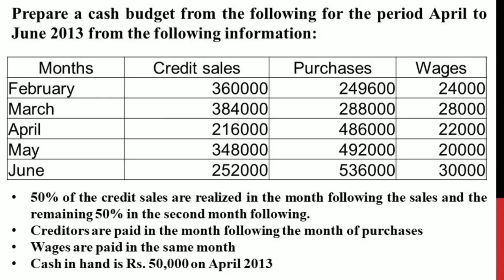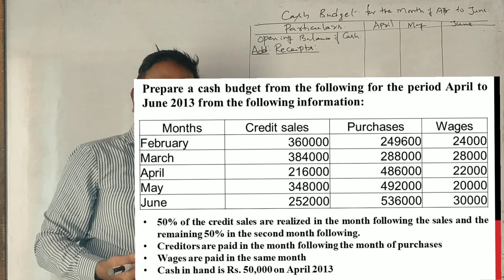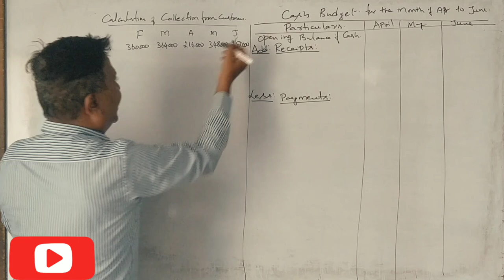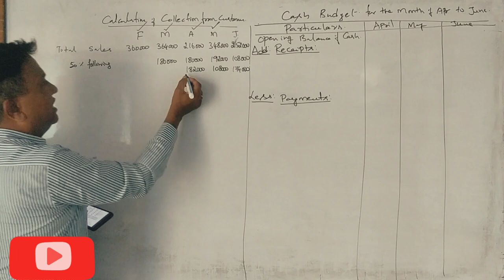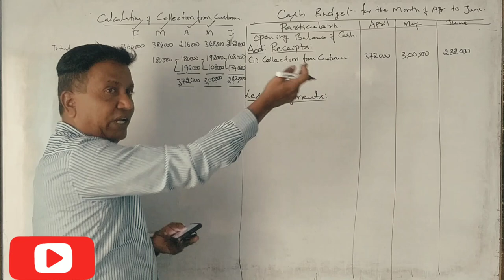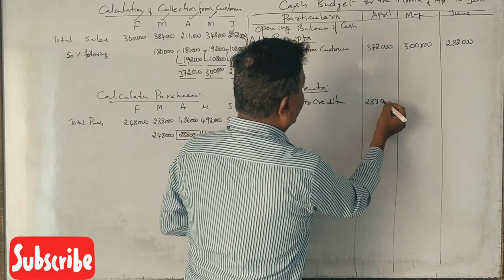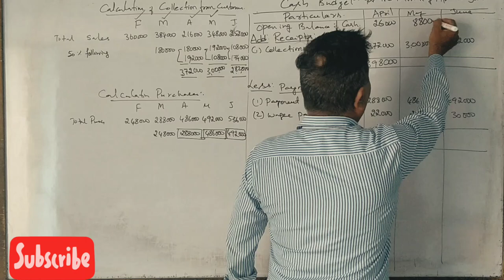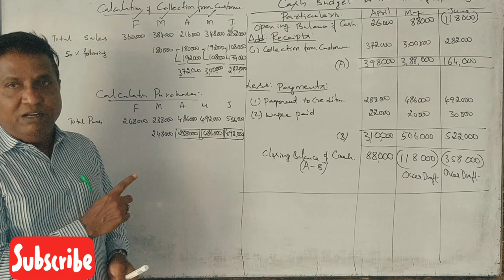Cash Budget in Kannada PART 23 - B.Com 2013 Question Paper 15 Marks By Srinath Sir